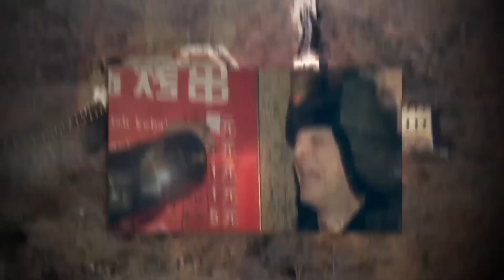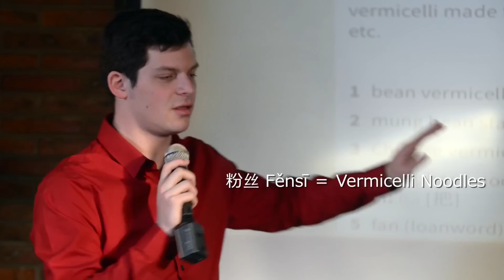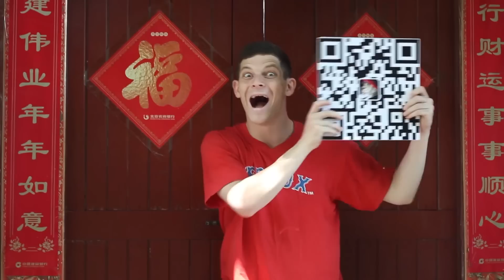The Great LOL of China E9: Social Media Madness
EPISODE 9: What’s Chinese Twitter like? Facebook? Can you tell if you’re being friended by a real person, or a bot? And is taking your shirt off the best way to get fans? Find out in this episode!